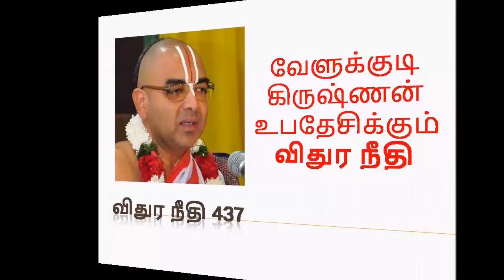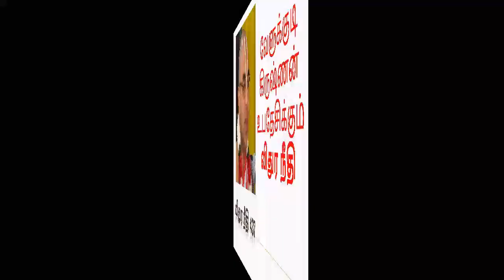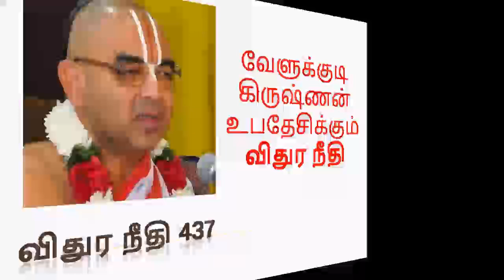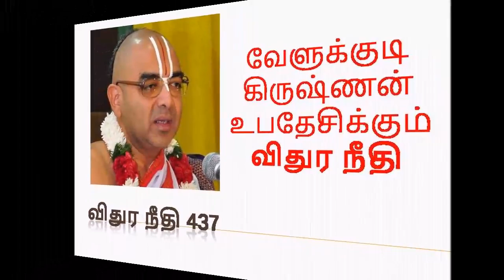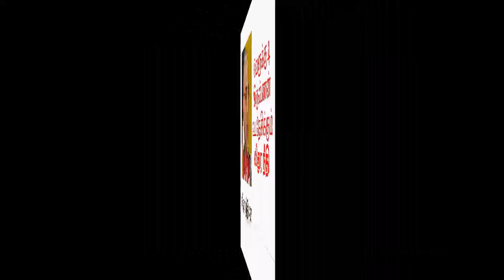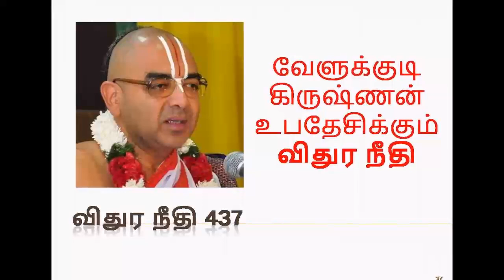விதுர நீதி 437 | Upanyasam by velukkudi krishnan